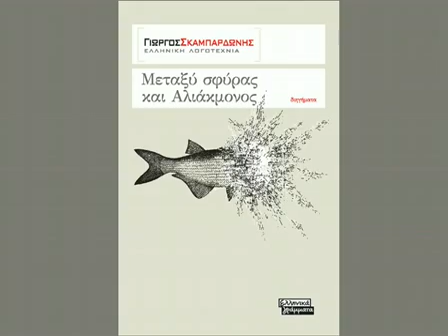Ο Γιώργος Σκαμπαρδώνης για το διήγημα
Απόσπασμα από την παρουσίαση της νέας συλλογής διηγημάτων του τιμημένου με κρατικό βραβείο λογοτεχνίας Γιώργου Σκαμπαρδώνη "Μεταξύ σφύρας και Αλιάκμονος"  στο βιβλιοπωλείο Ιανός (2009).

Έγραψαν για το "Μεταξύ σφύρας και Αλιάκμονος":

Συλλογή διηγημάτων, από τα καλύτερα του Θεσσαλονικιού συγγραφέα: γεροντάκια, τετράποδα, φτωχοδιάβολοι με μεγάλα όνειρα είναι μερικοί από τους πρωταγωνιστές του. Νοσταλγικές ιστορίες. Συστήνονται ανεπιφύλακτα.
Glamour, Ιανουάριος 2009

Ένας από τους καλύτερους διηγηματογράφους των τελευταίων χρόνων επανέρχεται στις παλιές του αγάπες, στα διηγήματα. Όπως πάντα, τα θέματά του τα αντλεί από τα ασήμαντα, τα καθημερινά, τα ανθρώπινα αλλά με μια δόση σαρκασμού, μια πρέζα ειρωνείας, και πολύ μελαγχολία. Είκοσι εφτά διηγήματα, γραμμένα από το 2004 ως τα μέσα του 2009. Η μοναξιά, τα ζώα, ο φόβος, η ματαιότητα, η «πόρνη ιστορία», ο ακρωτηριασμός, η πτήση, το αναπάντεχο. Και ακόμα το κενό ως τα πάντα πληρόν, το τυχαίο, η «ζαριά της ζωής», οι παλιές αγάπες πάνε στον παράδεισο. Και πάντα αυτή η στακάτη αφήγηση του Σκαμπαρδώνη, η λοξή ματιά, το αναπάντεχο αποτέλεσμα. Κείμενα που αντλούν από τη διαχρονική θεματική του συγγραφέα και τη χαρακτηριστική αισθητική του.
Διαβάζω, τχ. 501, Νοέμβριος 2009